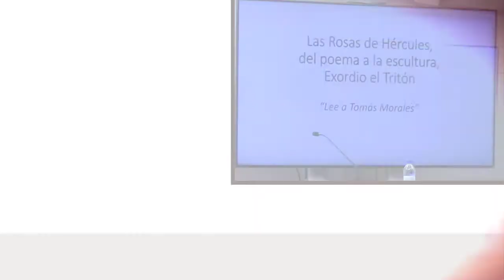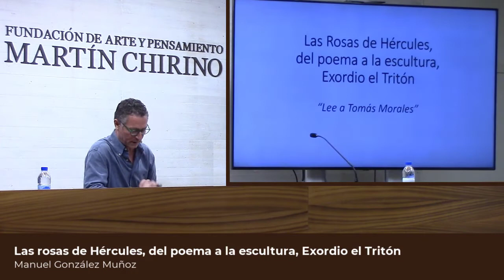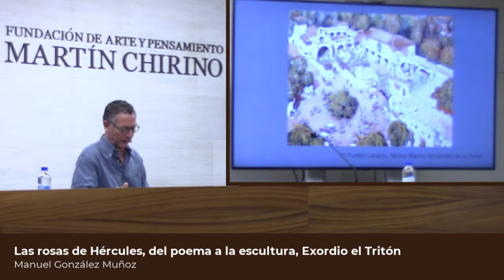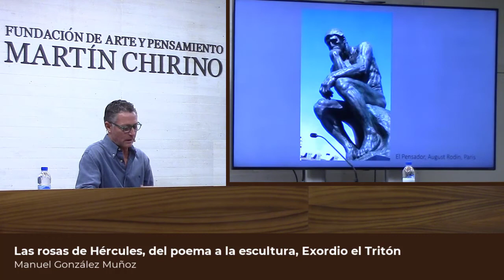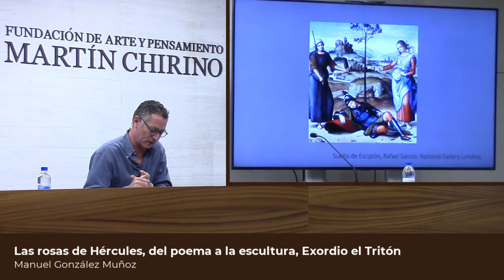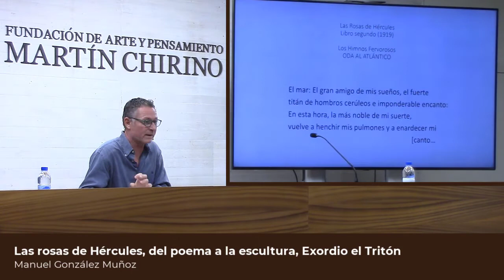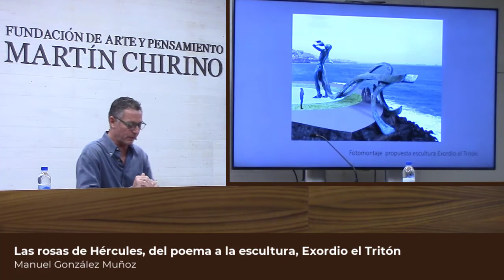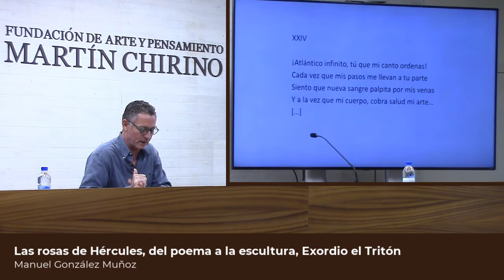Las rosas de Hércules, del poema a la escultura, Exordio el Tritón. Manuel González Muñoz.